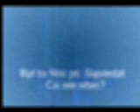co si styo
co si styo? co si styo? co si co si co si styo?

(ten film powstał z nudów i ma prawo ci sie nie podobać)